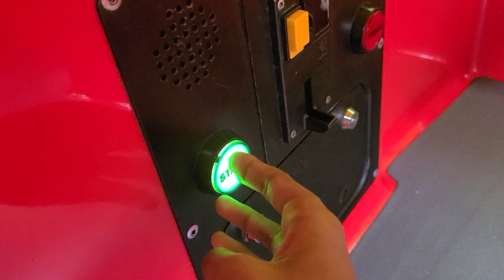Jolly Roger City Tour Bus Coin Operated Kiddie Ride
Filmed At Humpty Dumpty Play Cantre In Birmingham in Thursday 18 May 2023

Made, Manufactured And Released By Jolly Roger Amusements Ride's In Skegness Lincolshire  In 2007 Under No License

This Play Nursery Rhymes As RG Mitchell's Hank's Storyteller Van

Cost For Ride: £1 For a Ride £2 For 3 Rides

This Particular Model is Owned By Leisurematic

Leisurematic Code:LM1654